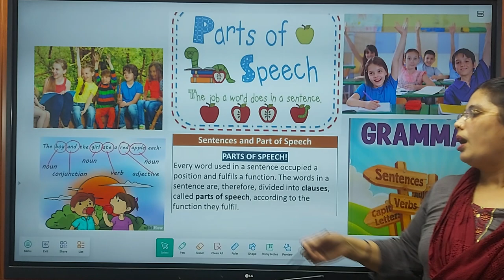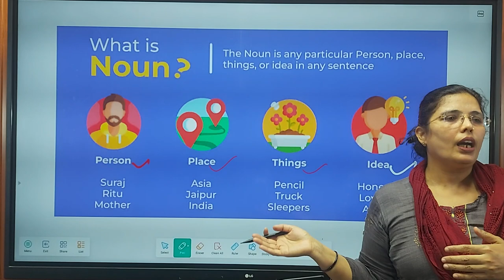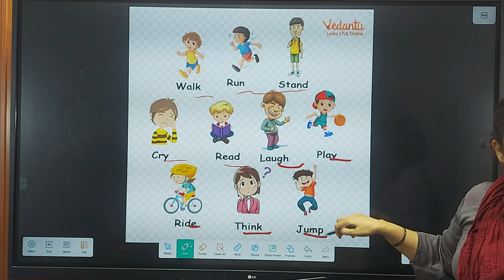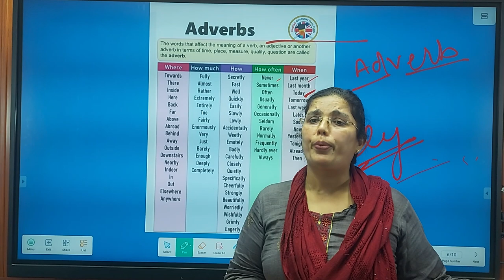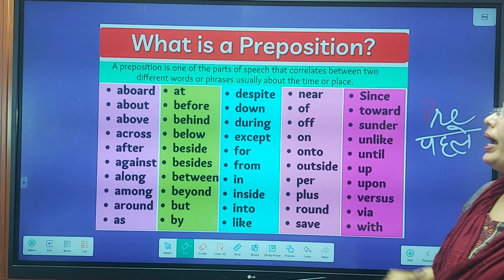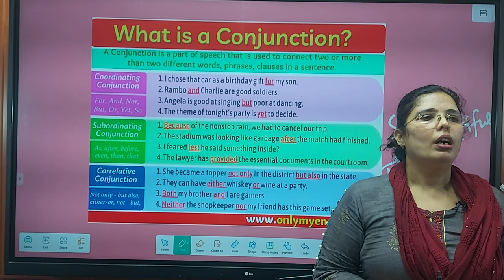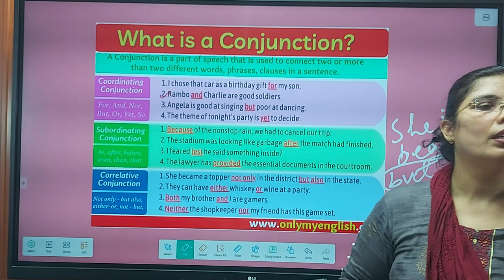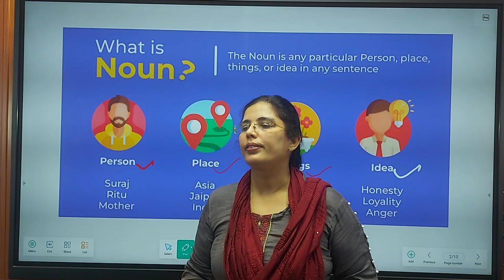Doon public school saharanpur. Hybrid digital classes